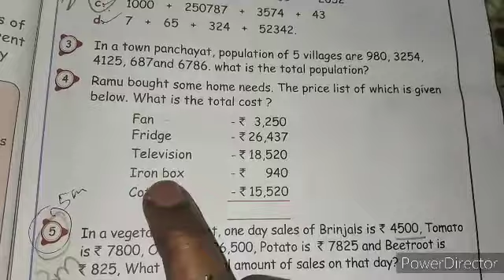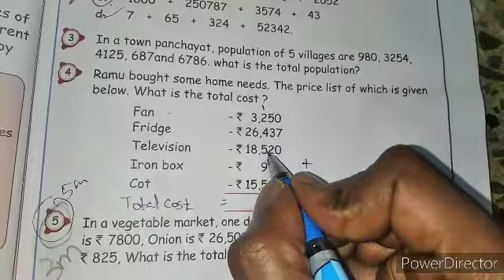TN 5th Maths | Ex-2.4 a - 4th sum | Sami's Notebook